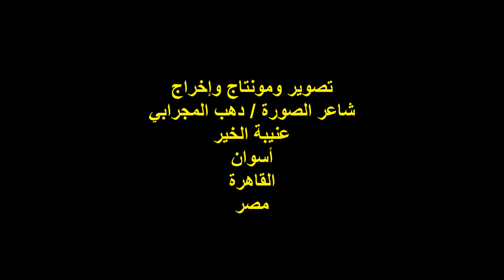ندوة صالون شعاع الثقافي/الفنان/أ / رمضان عبد الله/الاثنين 7/8/2023/ هيئة خريجي الجامعات القاهرة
أمسيةٌ شعريةٌ / صالون شعاع الثقافي
مؤسس ورئيس مجلس إدارة الصالون
الشاعرة الأستاذة / زينب سليم
مشاركة الفنان الأستاذ / رمضان عبد الله